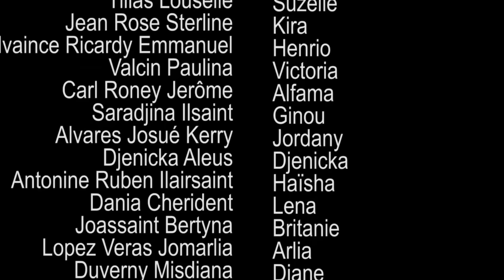LE CHEMIN DE LA RÉUSSITE PART 42 FEYTON WILMIX PROD 2023